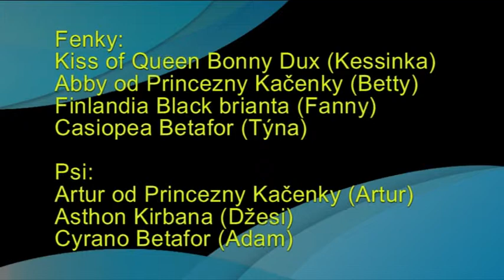První procházka v roce 2011 - 1.1.2011